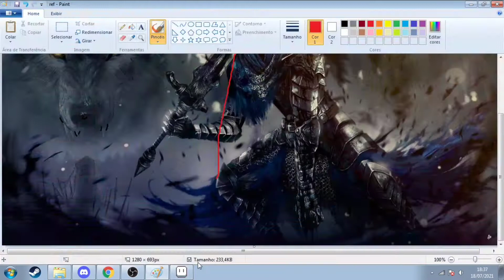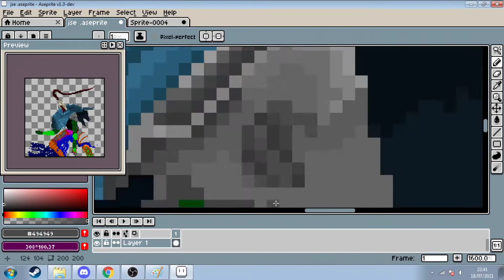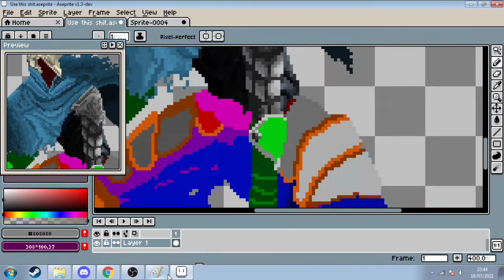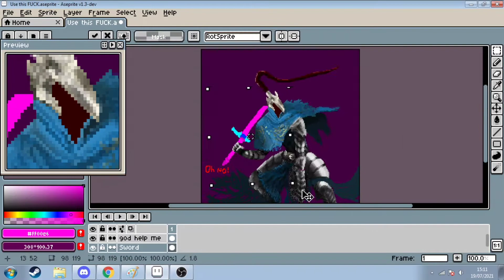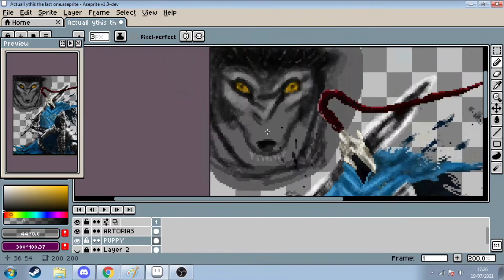PIXEL ART TIMELAPSE Dark Souls Drawing in ASEPRITE [Dark Souls THEME 8 BIT]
Using the Aseprite tool, I made the pixel drawing of the Artorias the Abysswalker famous for the Dark Souls
Dark Souls is an action role-playing video game developed by FromSoftware and published by Namco Bandai Games. Originally released in September 2011 for PlayStation 3 and Xbox 360, it is a spiritual successor to Demon's Souls and the second title in the Souls series. Dark Souls takes place in the fictional realm of Lordran, where players assume the role of a cursed undead character who sets out on a pilgrimage to discover the fate of his species. A relaunch for Microsoft Windows took place in August 2012, with additional content not present in their original versions. In October 2012, new downloadable content was made available for the console version, under the subtitle Artorias of the Abyss.

Dark Souls has received critical acclaim, with many citing it as one of the greatest games of all time. Critics praised the depth of its combat and level design. However, the game's difficulty received mixed reviews, with some criticizing it for being too relentless. The original Windows version of the game was less well received, with criticism directed at various technical issues. As of April 2013, the game had sold over two million copies worldwide. Two sequels, Dark Souls II and Dark Souls III, were released in the mid-2010s, while a remastered version, Dark Souls: Remastered, was released in 2018.

The Souls series refers to a set of video games of the action role-playing game genre, created and produced by the Japanese company FromSoftware. The first game in the series, Demon's Souls, was released in 2009 exclusively for PlayStation 3.

Aseprite allows you to create 2D animations for video games from sprites to pixel art. It also has extension for retro-style graphics and more items from the 8-bit and 16-bit era. It is very popular and has a large and active community to help with your projects.

If you want me to make a pixel art of a character or any item from games, movies or series, then leave it in the comments, if you liked the video, don't forget to leave the like and follow the channel so you don't miss any cartoon videos.